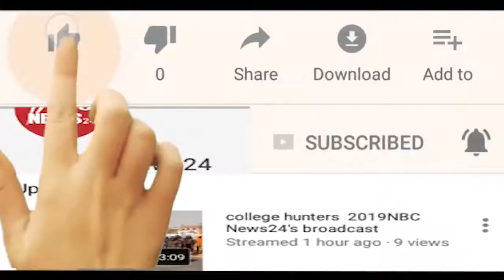जयपुर वाहन चोर गिरोह का पर्दाफाश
मामले की जानकारी देते हुए पुलिस उपायुक्त पश्चिम विकास शर्मा ने बताया कि वाहन चोरी और नकबजनी की वारदात को रोकने के लिए टीम गठित कर कार्रवाई की गई. जहां पुलिस ने शातिर वाहन चोर विनोत लांबा...मनीष सोलंकी. और विक्की को रेलवे लाइन के पास से गिरफ्तार किया है. उन्होंने बताया कि आरोपी बड़ी वारदात को अंजाम देने की फिराक में थे. पुलिस ने आरोपियों से चार हुंडई वरना कार और एक स्कूटी के साथ चोरी में काम लिए जाने वाले हथियार बरामद किए हैं. फिलहाल पुलिस मामले की जांच कर रही है।